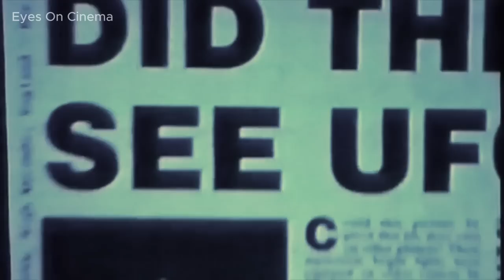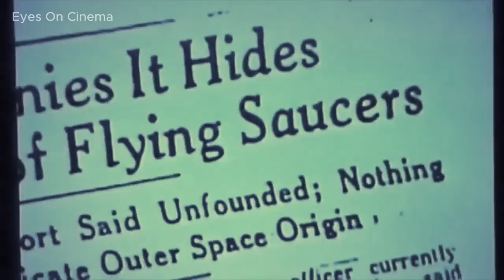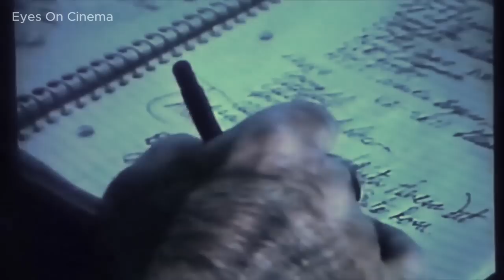Eyewitness talks about a 1966 New Mexico crashed UFO and bringing wounded aliens to the hospital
Presentation by Budd Hopkins. Eyewitness was interviewed by Hopkins and Stanton Friedman.

Rare eyewitness interview. More information about the case is very welcome!

If you appreciate the content on my channel and would like to support me, please
Thanks, EOC